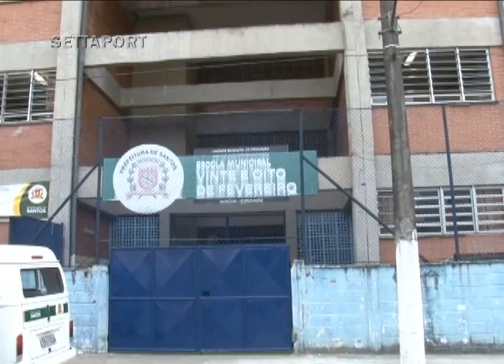320 - RESISTÊNCIA PORTUÁRIA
Canal Aquaviário - 320